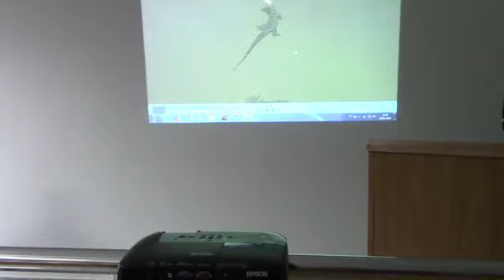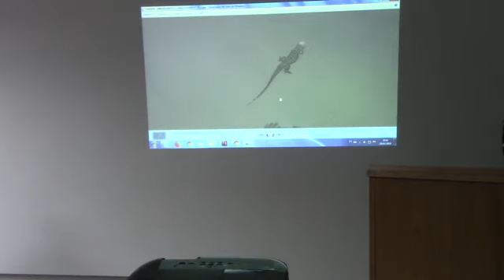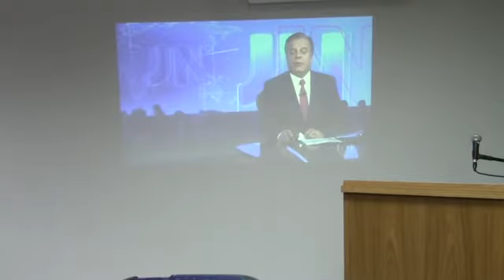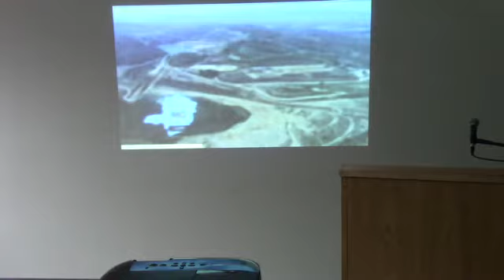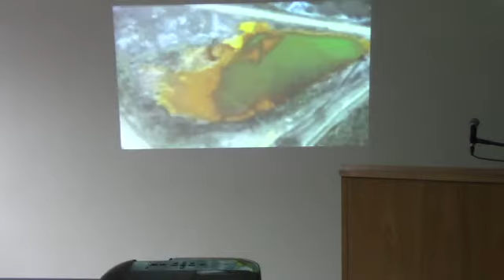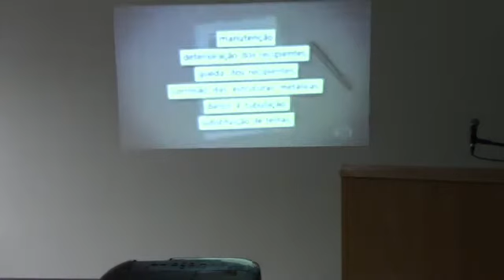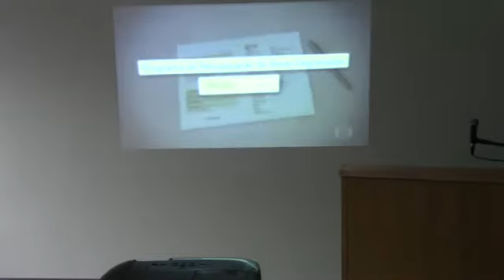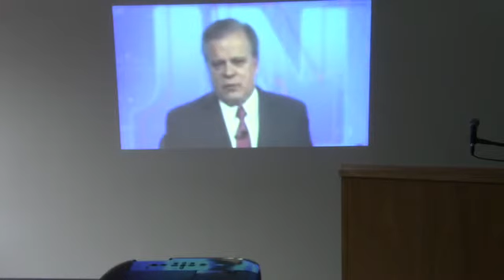2ª Sessão Ordinária de 29/01/2019 - São José do Rio Pardo